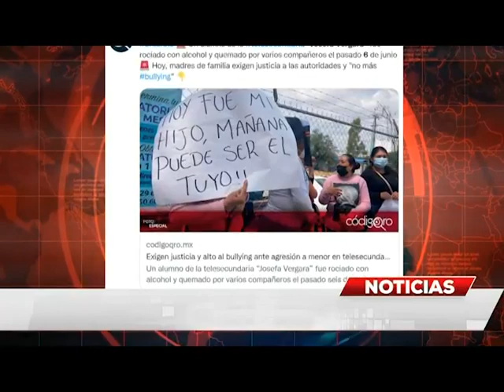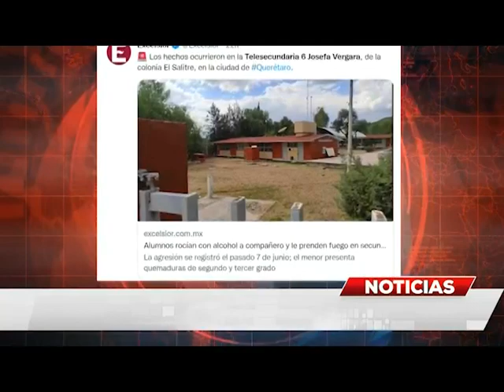Indignación: Prenden fuego a alumno en secundaria en Querétaro México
¡LE PRENDEN FUEGO EN PLENA SECUNDARIA! Alumnos rocían con alcohol a compañero y lo que pasó con ellos está indignando a muchos